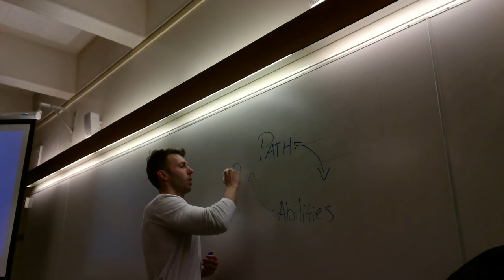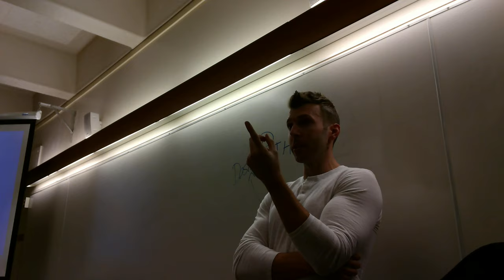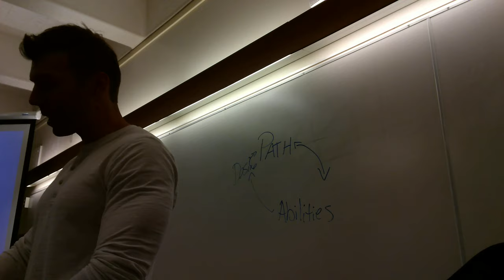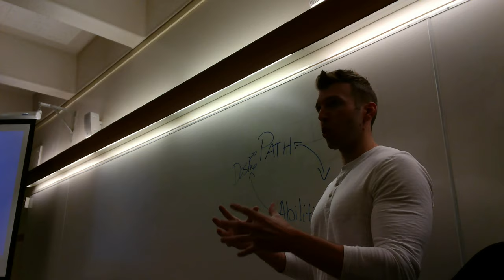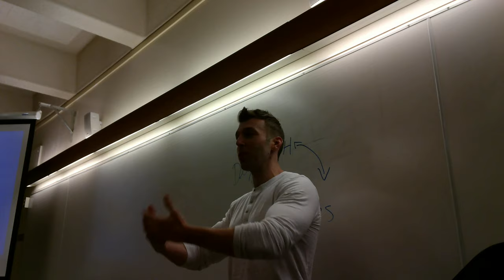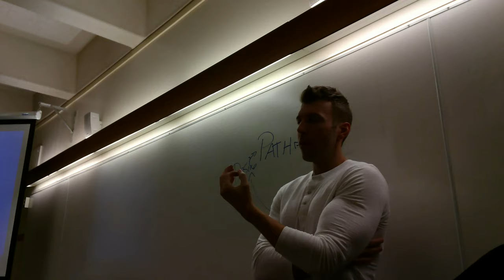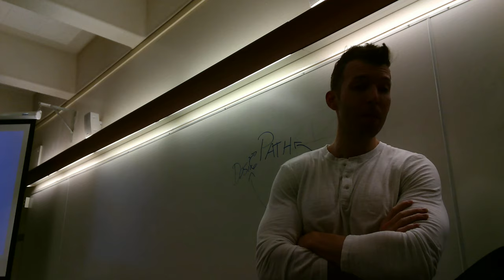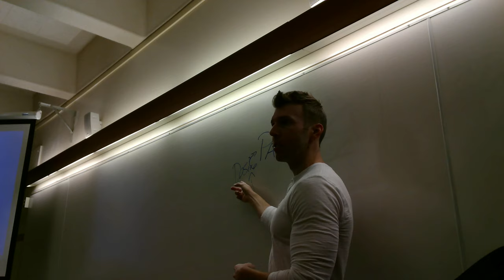Kevin Stock Guest Lecture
“A man must choose a PATH which will let his ABILITIES function at maximum efficiency toward the gratification of his DESIRES.”